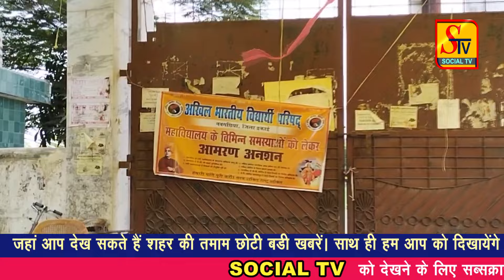Bhagalpur News - 20 JULY 2024 । bhagalpur ki taja khabre । bhagalpur news live today